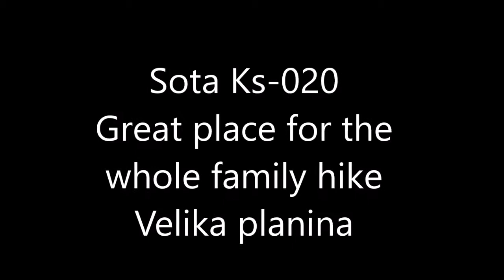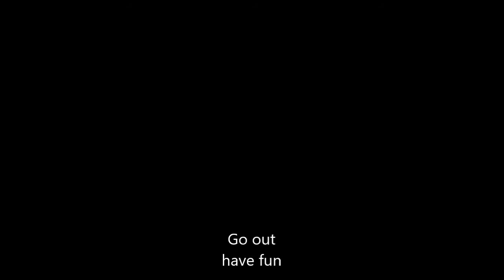Best SOTA location in Slovenia for the whole family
KS-020 really is the whole family SOTA location. While hams do their "thing" there is much to explore for the kids and wife to relax. Visit Velika planina.